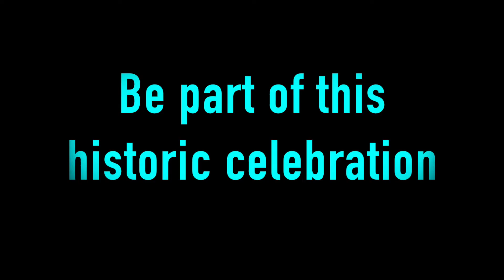SalsaMania Dance Company 17th Anniversary Party San Francisco Sat Nov 11 2017